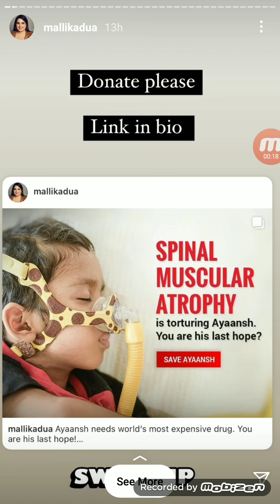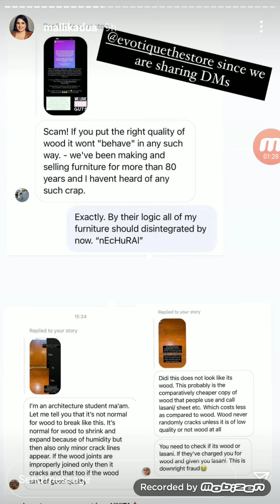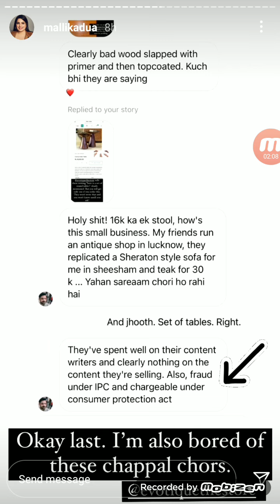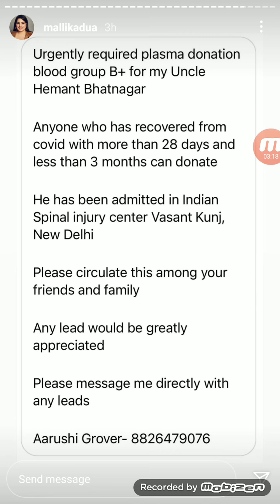Mallika Dua Live Instragram Stories 16th April 2021